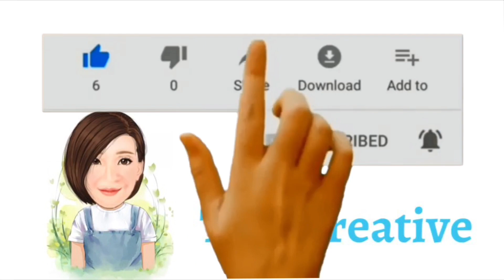Play with Fire Line Dance (High Intermediate)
Play with Fire Line Dance

Count: 48  Wall: 2 Level: High Intermediate
Choreographer:  Neville Fitzgerald & Julie Harris (February 2020)
Music:  Play With Fire by Nico Santos